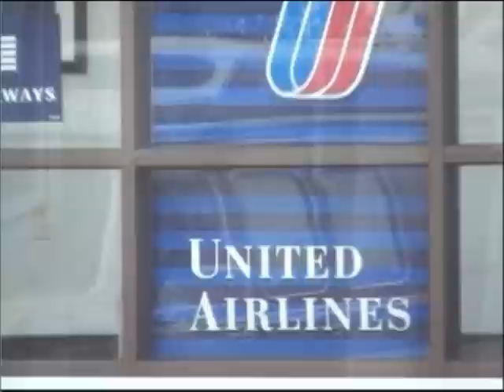The Hundredth Monkey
A beautiful song and video written and produced by Jungle Friends volunteers, honoring the sanctuary's work on behalf of all captive non-human primates. You will love the song and will fall in love with the monkeys!